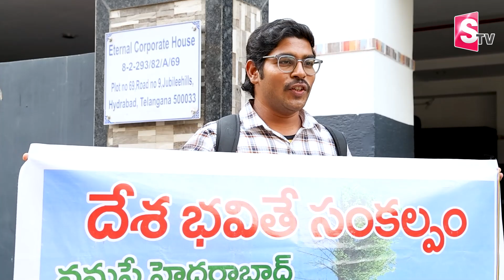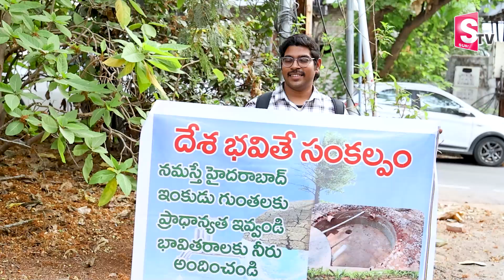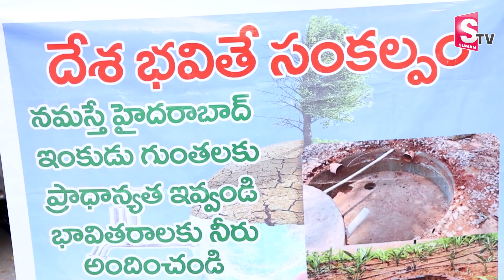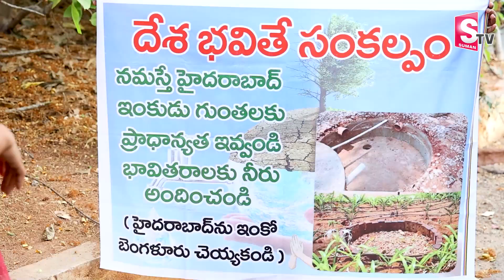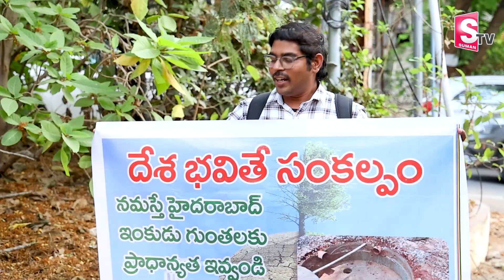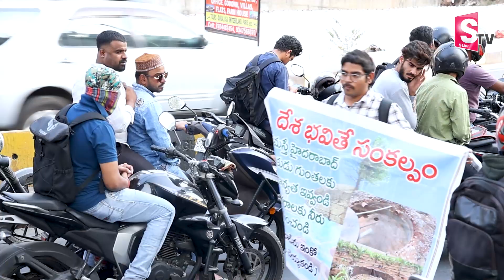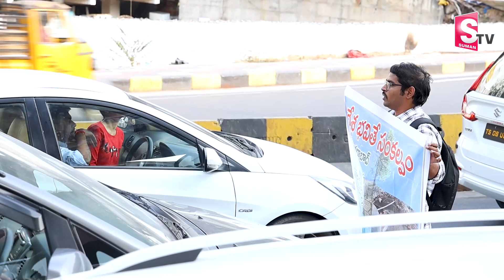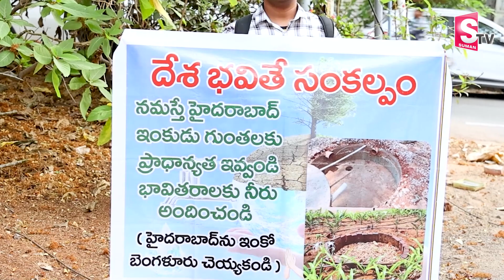Lyricist Sai Krishna Emotional About Water Awareness In Hyderabad | Anchor Geetanjali@SumanTVKurnool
Watch► Lyricist Sai Krishna Emotional About Water Awareness In Hyderabad | Anchor Geetanjali @SumanTVKurnool